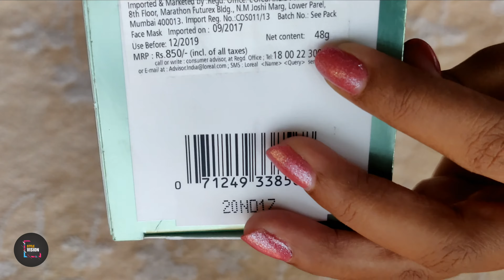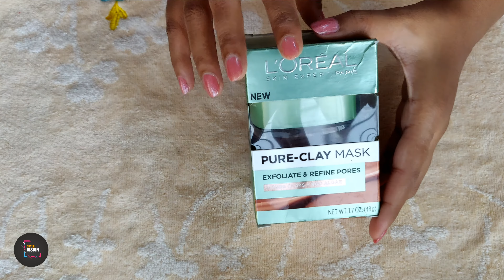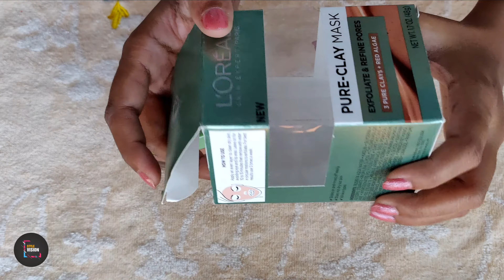Loreal 3 pure clays + red algae face mask review - hindi - STYLE VISION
Hi Everyone !
In this video i am sharing my Review on Loreal 3 pure clays + red algae face mask

Tag me